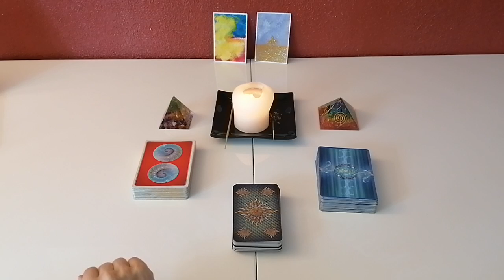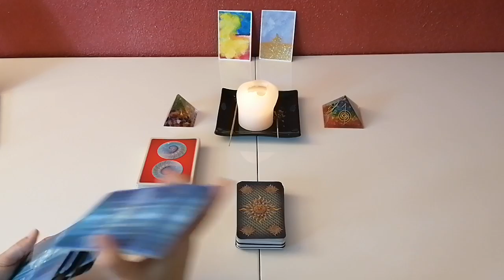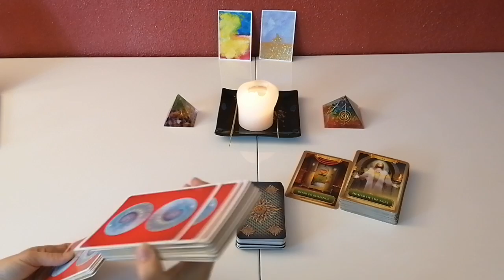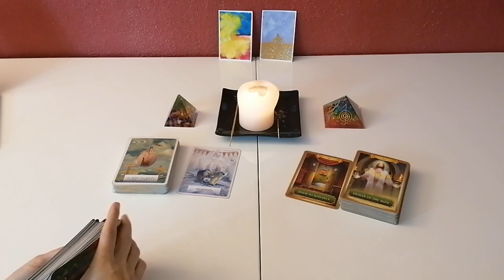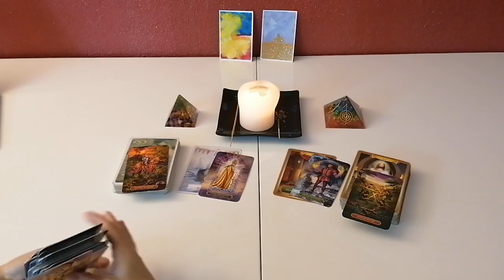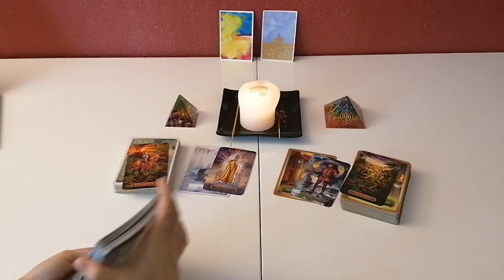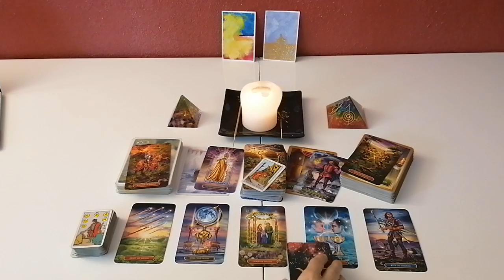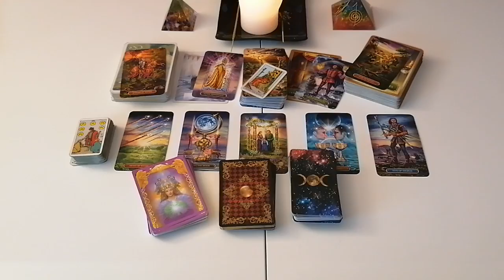LiebesOrakel: Stier 15.-21.03.2021 SELBSTSABOTAGE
Eure Cleopatra